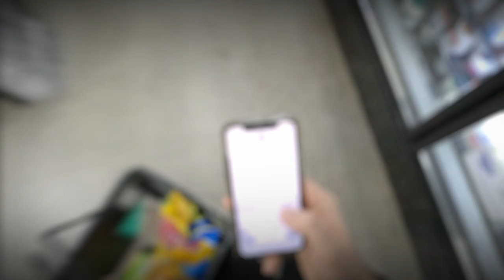QRSW 2023 Driver Distraction